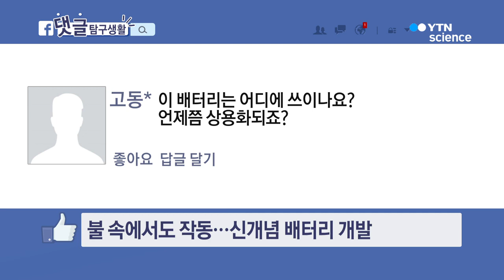[댓글탐구생활] 터지지 않는 배터리, 언제 상용화되죠? / YTN 사이언스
뉴스 속의 궁금한 점을 해결해드립니다. 양방향 소통 뉴스 [댓글탐구생활] 지금 시작합니다.

얼마 전 [닥터S] 시간에서 추위에 민감해지기 쉬운 질환들을 살펴봤는데요,

한 시청자께서 요즘 빈혈이 생겼는데 유난히 추운 것 같다며, 관련이 있냐는 질문을 보내주셨습니다.

빈혈과 추위, 연관성이 있을까요?

빈혈은 여러 이유로 적혈구, 그중에서도 헤모글로빈의 양이나 기능이 부족해서 발생하는데요, 산소를 운반하는 능력이 떨어지기 때문에 세포들이 제대로 대사 과정을 거치지 못할 가능성이 높습니다. 따라서 에너지가 충분히 만들어지지 않고 추위에도 민감할 수 있습니다.]

추위를 떨치기 위해선 먼저 몸이 건강해야겠네요~

최근 국내 연구진이 불을 붙여도 폭발하지 않는 배터리를 개발했다는 소식 기억하시죠.

보도 이후 언제쯤이면 이 배터리를 만날 수 있을지, 또 어떤 형태로 활용될 수 있을지 궁금해하는 분들이 많았습니다. 교수님 궁금합니다!

[이상영 / UNIST 교수 : 저희가 이번에 개발한 기술은 우리가 사용하는 휴대폰용 전지, 전기자동차 전지까지 광범위한 분야에 쓸 수 있는 일종의 플랫폼 기술입니다. 그리고 전지 제조가 쉽고 간편하기 때문에 근시일내에 상업화가 가능할 거라 예측이 되며 저희 예상으로는 3년 내지 5년 안으로 상업화가 될 수 있지 않을까 하는 가능성을 예측합니다.]

3년 내지 5년. 머지않은 시일 내에 만나볼 수 있겠군요!

최근 한반도에서 두 발로 뛰는 도마뱀 '사우리페스 하동엔시스'의 화석이 발견돼 화제였죠. 그렇다면, 이 도마뱀의 이름은
어떻게 지어진 걸까요?

먼저 '사우리페스'는 고대그리스어에서 도마뱀을 뜻하는 '사우로스'와 발을 뜻하는 '패스'가 합쳐진 말입니다. 또한 이 화석의 발견지인 하동을 따서 하동 엔시스라는 이름이 붙었다고 합니다.

궁금해서 참을 수 없는 과학적 호기심들, YTN 사이언스 페이스북에 댓글로 남겨주시기 바랍니다.

지금까지 '댓글탐구생활'이었습니다.